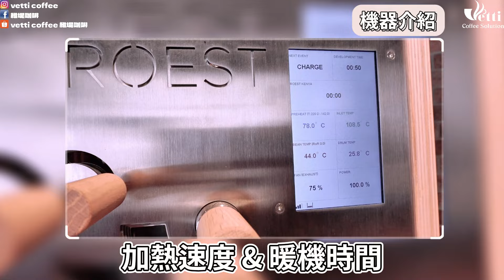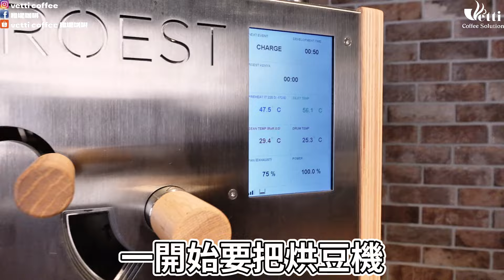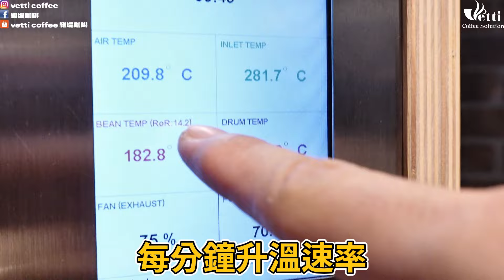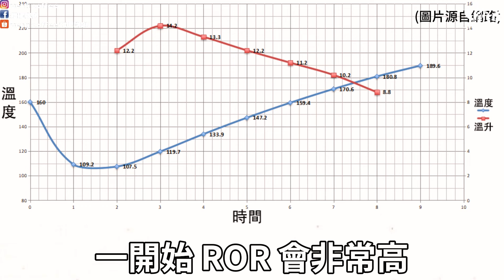人人都能學會 - 烘豆入門 5 大關鍵要點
0:00 大綱&使用機器介紹
1:00 掌握入豆溫
1:49 了解返轉點
2:46 ROR的重要性
3:47 發展時間的重要性
4:48 如何決定何時結束烘焙
5:22 結論

📷維堤咖啡攝影設備：
相機：Sony ZV-1ll

♪ Lazy Walk - Cheel (by. DIMANCHE ))